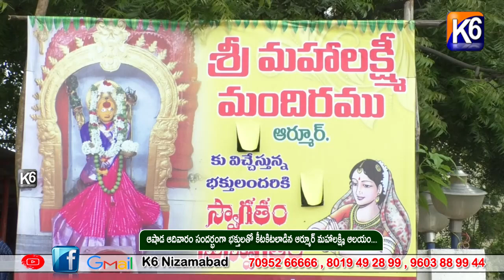ఆషాడ ఆదివారం సందర్భంగా భక్తులతో కీటకిటలాడిన ఆర్మూర్ మహాలక్ష్మి ఆలయం....